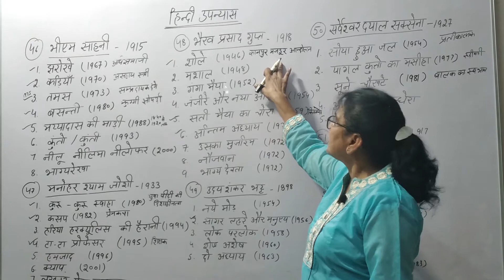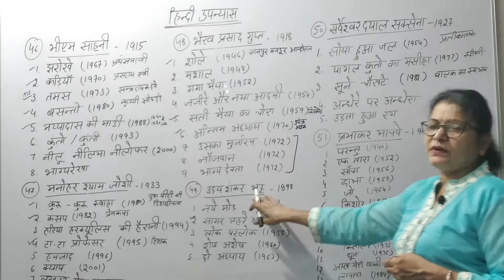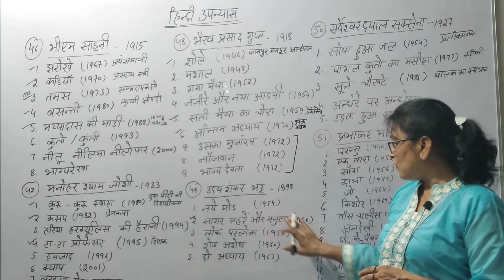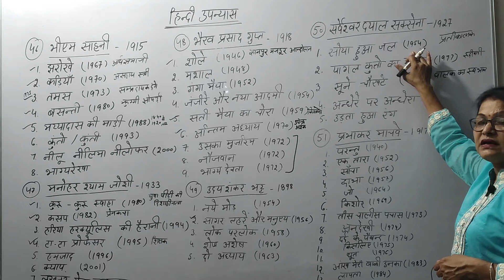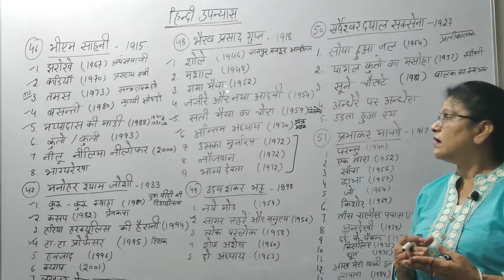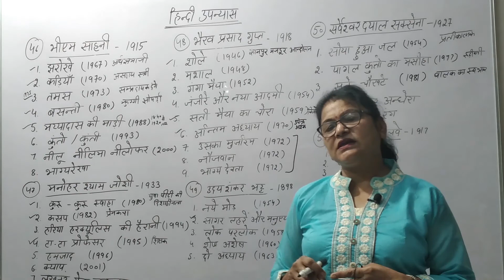UNIT - 2 | Upanyas - Part 7 | UGC NET Hindi